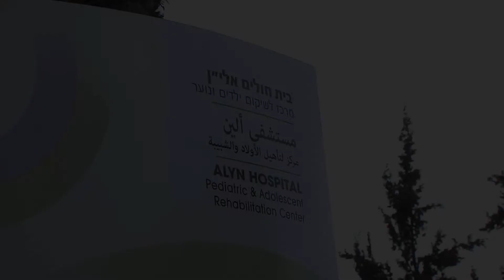Shira's Story in Italian